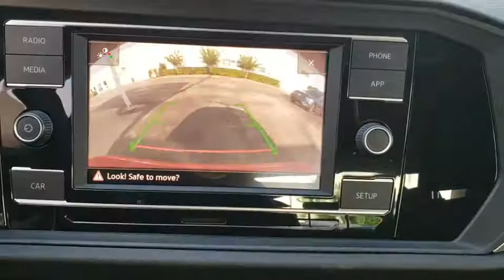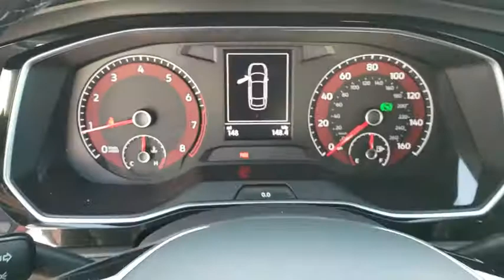2019 Volkswagen Jetta Orlando, Sanford, Kissimme, Clermont, Winter Park, FL 90080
Orange New 2019 Volkswagen Jetta available in Orlando, Florida at Dave Maus VW North. Servicing the Sanford, Kissimme, Clermont, Winter Park, FL area.

New Price! Orange 2019 Volkswagen Jetta 1.4T SE FWD 8-Speed Automatic with Tiptronic 1.4L TSI Titan Black.Recent Arrival! 40/30 Highway/City MPG
ROADSIDE ASSISTANCE KIT  -inc: booster cables  warning triangle  work gloves  LED flashlight  PVC tape  multi-tool  blanket  poncho  whistle  cable ties and bandages,MONSTER MATS W/LOGO RUBBER MATS KIT (SET OF 4)  -inc: Heavy Duty Trunk Liner w/VW CarGo Blocks,Turbocharged,Front Wheel Drive,Power Steering,ABS,4-Wheel Disc Brakes,Brake Assist,Aluminum Wheels,Tires - Front All-Season,Tires - Rear All-Season,Temporary Spare Tire,Sun/Moonroof,Generic Sun/Moonroof,Heated Mirrors,Power Mirror(s),Rear Defrost,Intermittent Wipers,Variable Speed Intermittent Wipers,Daytime Running Lights,Automatic Headlights,AM/FM Stereo,MP3 Player,Bluetooth Connection,Auxiliary Audio Input,Smart Device Integration,Steering Wheel Audio Controls,Bucket Seats,Heated Front Seat(s),Pass-Through Rear Seat,Rear Bench Seat,Adjustable Steering Wheel,Trip Computer,Power Windows,Leather Steering Wheel,Keyless Entry,Power Door Locks,Keyless Start,Cruise Control,Climate Control,Multi-Zone A/C,Premium Synthetic Seats,Driver Vanity Mirror,Passenger Vanity Mirror,Driver Illuminated Vanity Mirror,Passenger Illuminated Visor Mirror,Floor Mats,Engine Immobilizer,Traction Control,Stability Control,Front Side Air Bag,Blind Spot Monitor,Cross-Traffic Alert,Tire Pressure Monitor,Driver Air Bag,Passenger Air Bag,Front Head Air Bag,Rear Head Air Bag,Passenger Air Bag Sensor,Child Safety Locks,Back-Up Camera